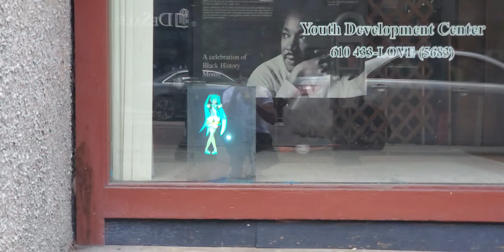Our new Extreme ALR Black series edition rear projection screen paint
Now you have the capability to advertise your company storefront window displays and change it at will without any extra cost!  Extreme ALR technology gain that can  exorp sunlight without washing out or fading and without expense  projectors.

Very affordable only $587 32oz